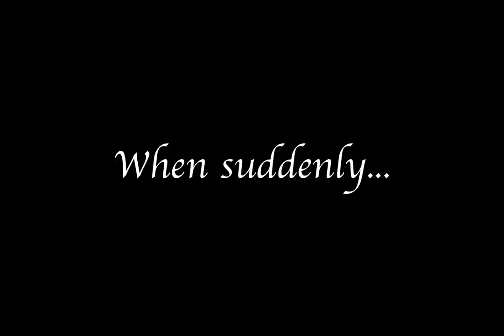Download: Adventure Escape: Murder Manor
Adventure Escape: Murder Manor - Invited to a dinner party at the famous Wickham Manor when her car breaks down outside, Detective Kate Grey is shocked that a murder occurs before even dessert is served. Join hundreds of thousands of happy Adventure Escape players and see if you can escape Murder Manor! Play this premium escape game and see if you can crack the case! - Beautiful graphics bring the luxurious but creepy Manor to life - Complete 9 chapters each with unique escape challenges! - Gather tools and items to aid in your escape! - Discover the mystery of the manor. Can you discover who is the murderer? And why? - Hilarious story with memorable characters like Fontana, who is convinced she can see the future! - Solve devious puzzles and riddles! - Find hidden objects that help you break free! - It’s free! No registration, no hassles, just download and play. Find out the mysteries of the famous and rich mysterious Wickham Manor. Will more guests be murdered? Will you be able to solve the case and escape before it is too late? Stuck? Join the community on Facebook